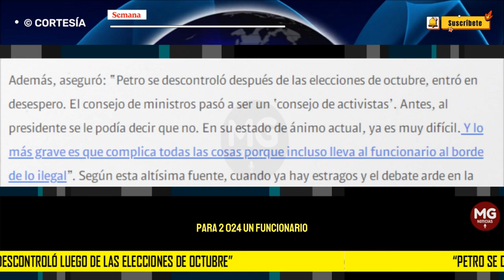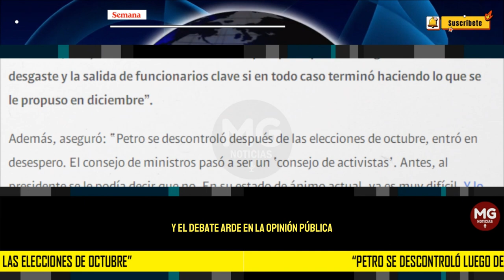🛑 "PETRO SE DESCONTROLÓ LUEGO DE LAS ELECCIONES DE OCTUBRE"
A propósito de la tormenta que desató el decreto del presupuesto para 2024, un funcionario que forma parte del gabinete del Gobierno Petro, y que asiste al consejo de ministros, le dijo a SEMANA: “No entiendo por qué el presidente generó todo este desgaste y la salida de funcionarios clave si en todo caso terminó haciendo lo que se le propuso en diciembre”.
CONFIDENCIALES SEMANA